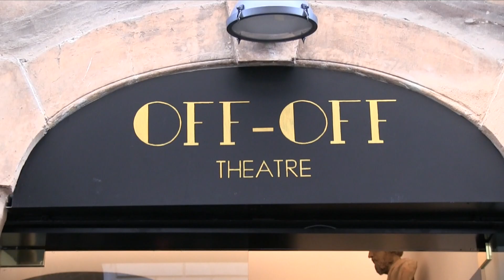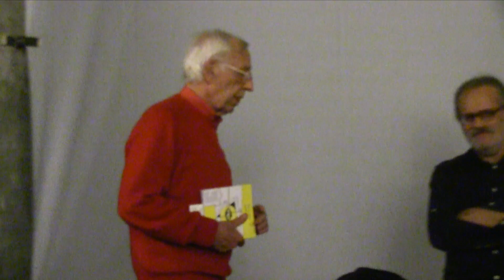FUORI NORMA GAUDINO APRA' HD 1080p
Prima proiezione della rassegna cinematografica Fuori Norma. Al teatro Off Off in via Giulia 20, Giuseppe Gaudino presenta il suo film PER AMOR VOSTRO (2015). Introduzione di Adriano Aprà,